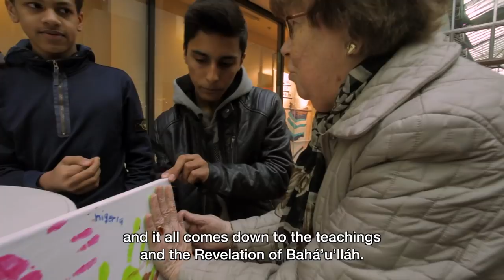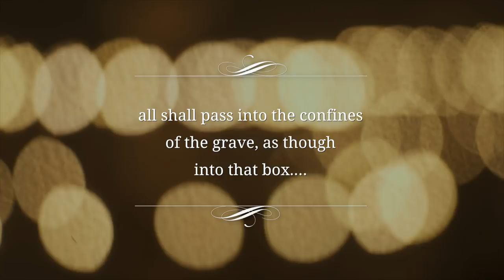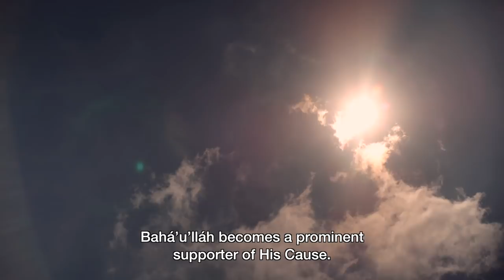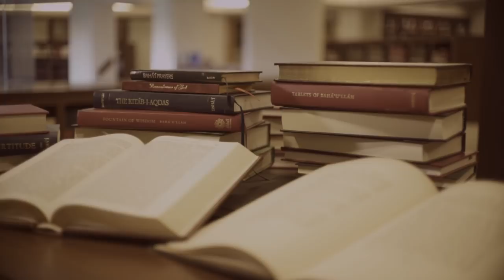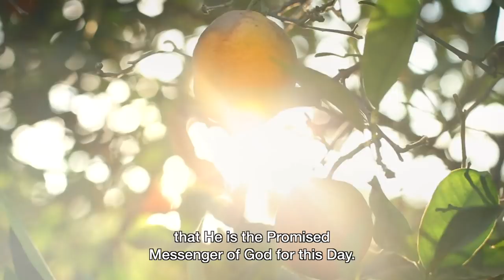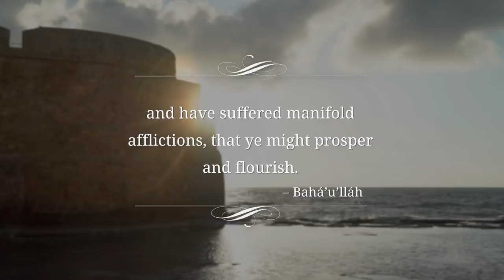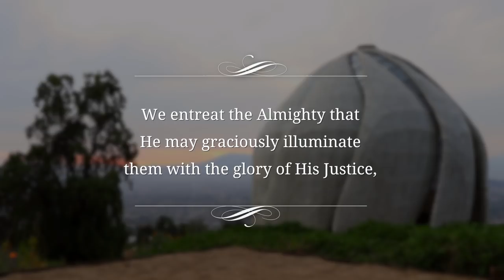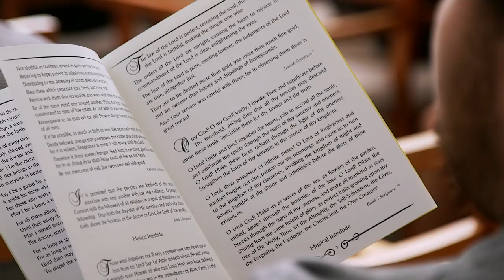Film about Baha’u’llah - Light to the World”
Light to the World”: Film about Baha’u’llah released online

 “Light to the World,” a film about the life and teachings of Baha’u’llah commissioned by the Universal House of Justice was released today on the official website for the bicentenary commemoration.

The film tells the story of Baha’u’llah’s remarkable life and the impact of His teachings on communities around the world.

“Light to the World” is available in all the languages of the Bicentenary site: English, Spanish, French, Russian, Chinese (simplified and traditional), Hindi, Persian, Arabic and Swahili.

The 51-minute film can be viewed here

© Light to the World”: Film about Baha’u’llah released online - ABN Bahá'í NEWS